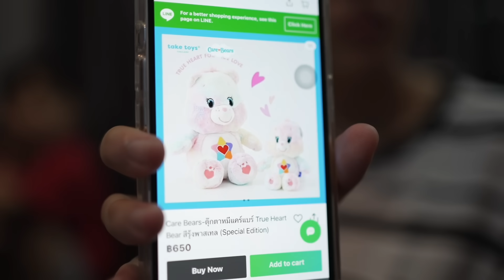ทำน้องร้องไห้กันอีกแล้ว!! เมื่อพี่ๆ ทำตุ๊กตาแคร์แบร์น้องขาด!! | ชีต้าพาชิว